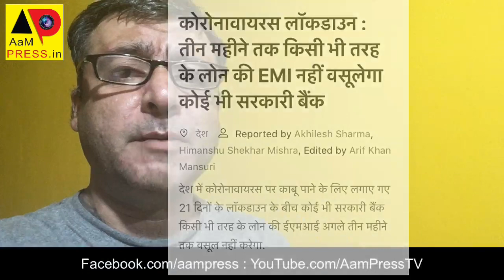All Sarkari Bank Man Gaye JaiJanta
JaiJanta
Sarkari Bank ne di 3 Mahine ki EMI Chhoot
Am so Happy 5foot6inch robinhood ThokoShare